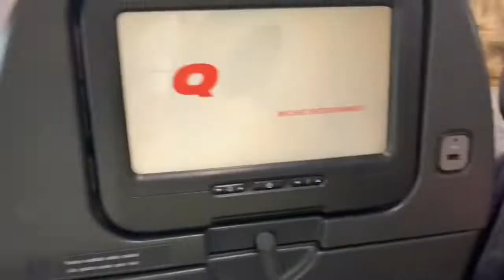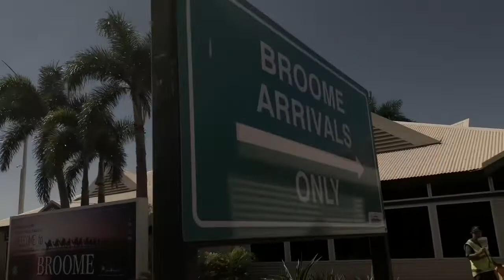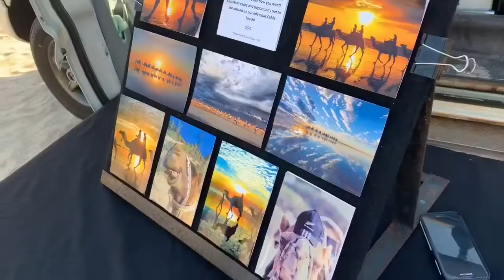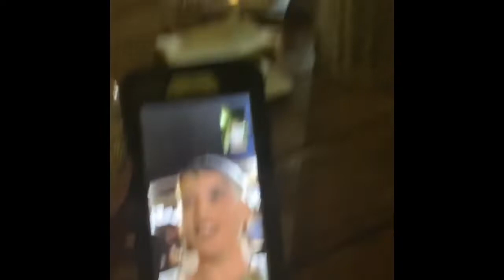Broome Vlog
Hey guys sorry I haven’t uploaded in a few weeks but here is my Broome vlog from when I went in the start of August for a week with my family.
Dance comp vlog coming soon!!